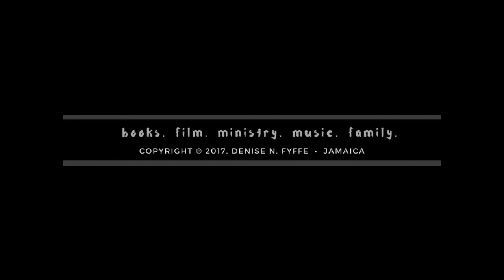Gospel Bite with Poetess Denise Fyffe: I Pray You Will Have Answered Prayers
On Gospel Bite with Poetess Denise Fyffe; today Denise talks about being mindful of others, on the road as we make our way to work in the mornings.

Books available